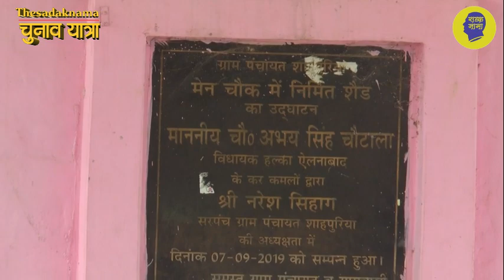ऐलनाबाद के इस गांव की फसलों में चार फुट पानी भरा, सरकार निकलवाए पानी!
हरियाणा के ऐलनाबाद उपचुनाव को लेकर सड़कनामा की टीम पहुंची गांव शाहपुरिया, यहां कॉटन की फसल में भरा बारिश और सेम का पानी, लोग बोले: सरकार निकलवाए फसलों का पानी, यहां ऐसा रहेगा चुनावी माहौल, गांव में वायरल फीवर का प्रकोप, देखिये ये रिपोर्ट प्रमोद कुमार के साथ वीडियो जर्नलिस्ट चरण सिंह